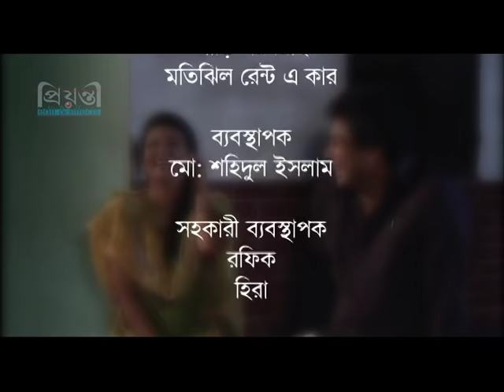Kaija Bari | Bangla Comedy Natok | Mosarrof Karim | Mukti | Sohel Khan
Bangla Natok: Kaijabari
Direction: Golam A Mostafa
Starring: Mosarraf Karim | Sohel Khan | Mukti
Like our Facebook page: Prionty HD